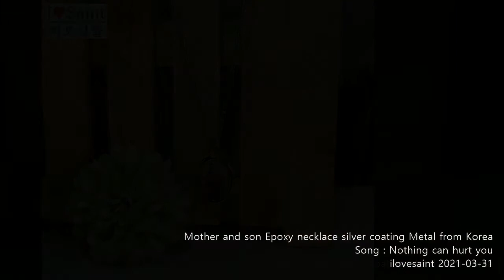Mother and son Epoxy necklace silver coating Metal from Korea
Song : Nothing can hurt you